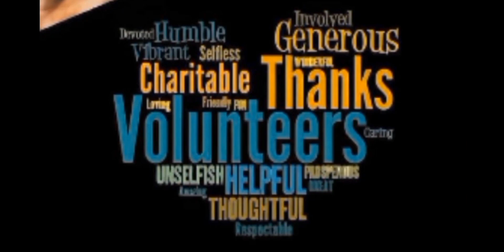KABALIKATNET NATIONAL OFFICERS MONTHLY MEETING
KA- KAAKIBAT NG
BA- BATAS NG
LI-   LIPUNAN AT
KAT-  KATAHIMIKAN

KABALIKAT - kA Tropa

EVENT'S AND ACTIVITIES ARE COVERED IN THIS CHANNEL

Volunteerism OUR WAY OF LIFE
Volunteering is a voluntary act of an individual or group freely giving time and labour for community service.

What volunteerism means?
volunteerism. / (ˌvɒlənˈtɪərɪzəm) / noun. the principle of donating time and energy for the benefit of other people in the community as a social responsibility rather than for any financial reward.

THIS CHANNEL SHOWCASES THE LIFE OF KABALIKATNET KATROPA OUR EVENTS AND ACTIVITIES ON OUR DAILY ROUTINES AS KABALIKATNET MEMBERS.

I AM ENCOURAGING EVERYONE KABALIKATNET PHILIPPINES MALAYA INC MEMBER TO SUBS  FOR THE BIGGEST EVENT FROM OUR NEWLY LAUNCHED CHANNEL...WITH THE BLESSING COMING FROM TATAY 01  WE ARE PROUDLY PRESENTING THIS KABALIKATNET CHANNEL BE OUR FLATFORM TO EXPRESS AND SHOW LOVE TO OUR COMMUNITY
MAGANDANG BUHAY KA TROPA